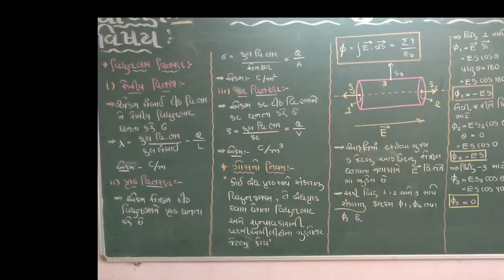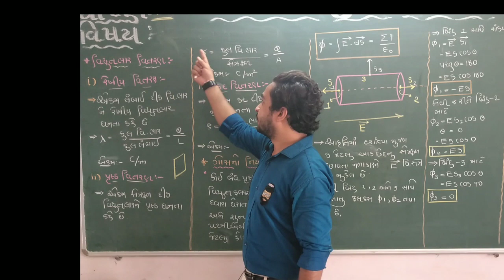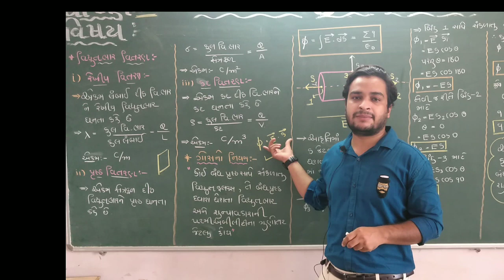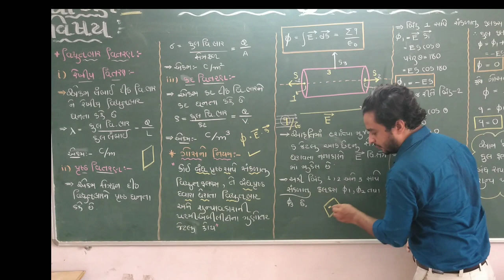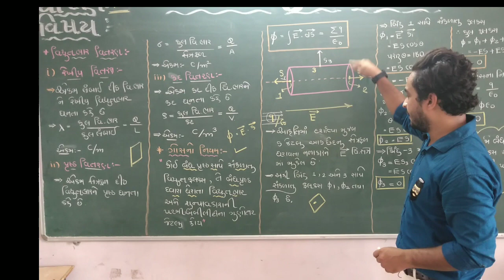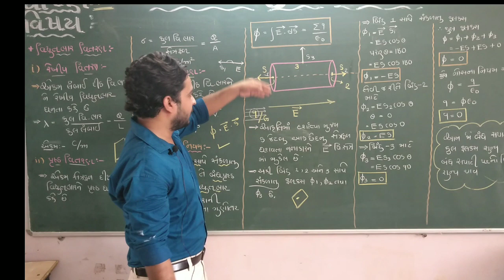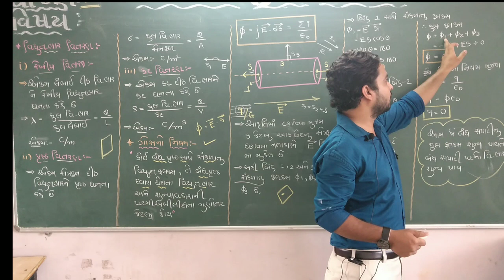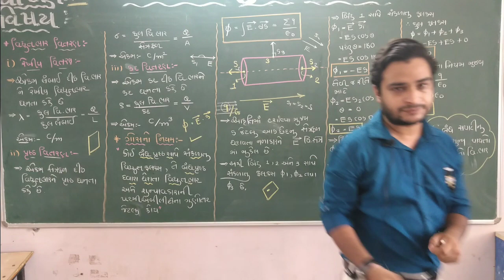Std_12 || chap_01 || વિદ્યુત ભાર નું વિતરણ અને ગોસ નો નિયમ